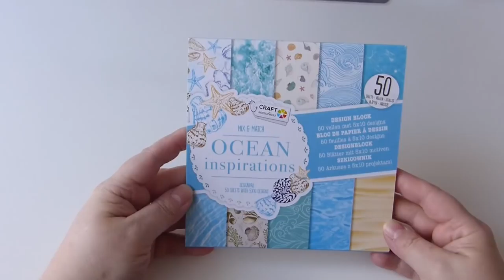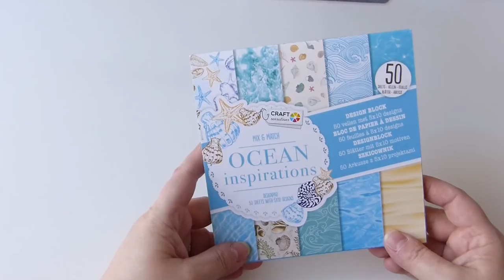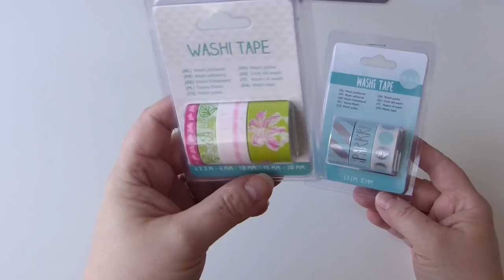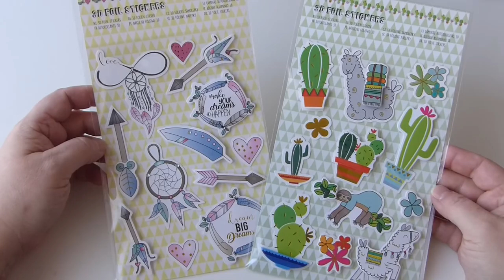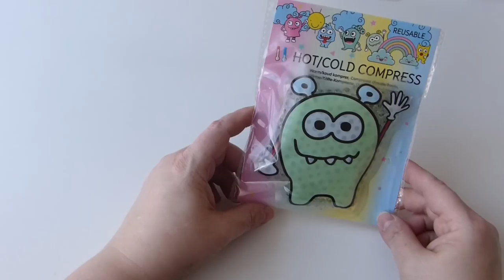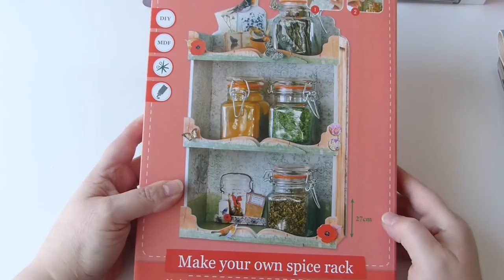Haul ACTION Avril 2018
Voici quelques trouvailles faites ce matin dans.mon Action de Bellegarde sur Valserine dans l'Ain.

N'oubliez pas d'activer la petite cloche afin d'être averti à chaque nouvelle publication 😊 Le petit pouce bleu fait toujours plaisir et montre votre intérêt et votre soutien à ma chaine.

RETROUVEZ-MOI EGALEMENT ICI !

🌸🌸🌸 Mes partenaires 🌸🌸🌸

Merci pour votre fidélité et à très bientôt !